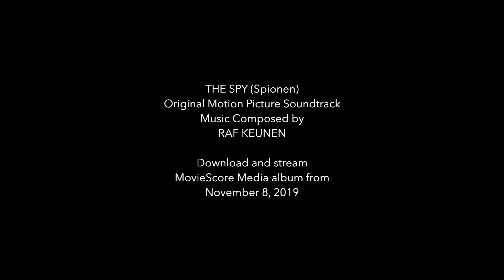MovieScore Media: THE SPY (Spionen) (Raf Keunen)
THE SPY (Spionen)
Music Composed by RAF KEUNEN